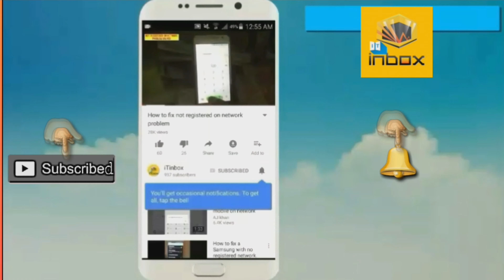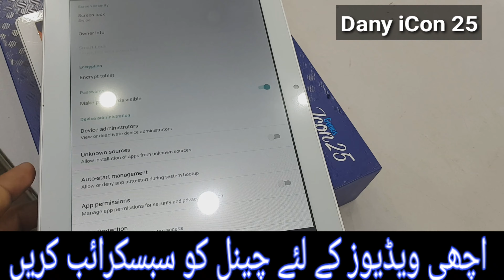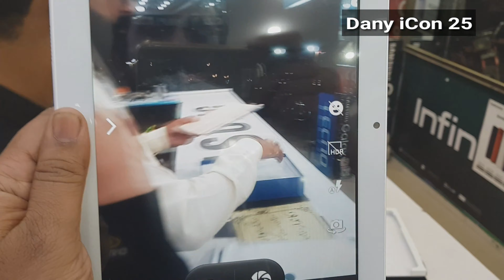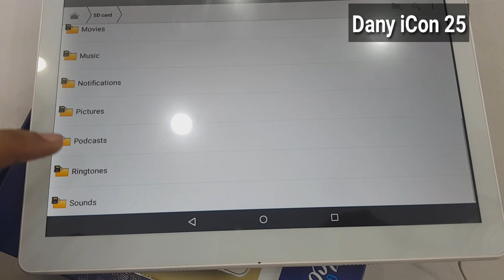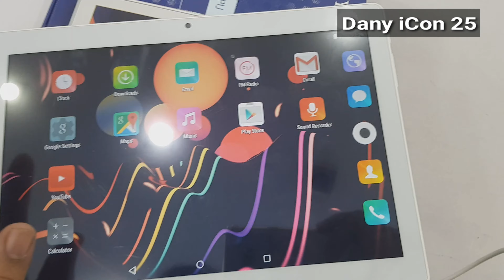Dany iCon 25 & Review in urdu/hindi - 16,900 Rs - iTinbox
in this video, i will show you dany icon 25 genius tablet android...